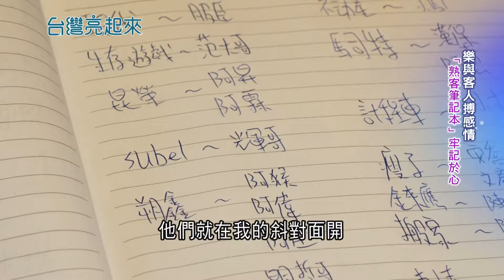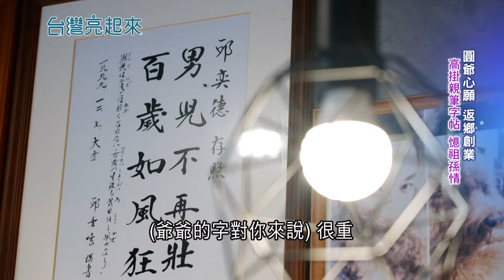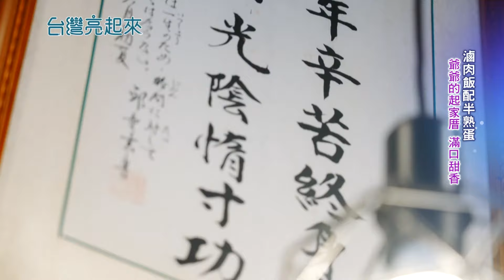阿嬤滷肉甜蜜滋味! 清晨兩點滷肉香 現蒸鮮熬數十年如一日! 繼承奶奶古早味圓爺爺心願返鄉創業 店內高掛親筆字帖 回憶祖孫情｜記者 黃琲茹 張逸民｜【台灣亮起來】20240826｜三立新聞台